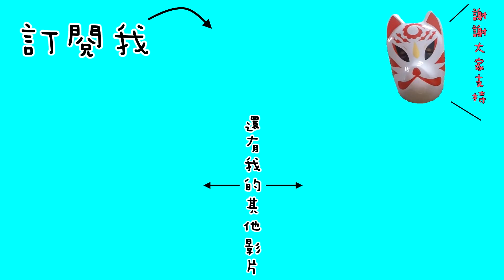【小轟】羽球 新制 舊制 規則差別在哪？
羽球在2006年改成新制至今也已經11年了！台灣還是有少部分的老球友習慣著舊制的規則，而羽球在台灣越來越熱門的情況下，帶大家來認識11年前的羽球規則是怎樣吧！

我是小轟，分析羽球賽局，分享羽球比賽，也和大家一起直播互動看比賽。歡迎來粉絲團幫我按個讚 支持我喔！